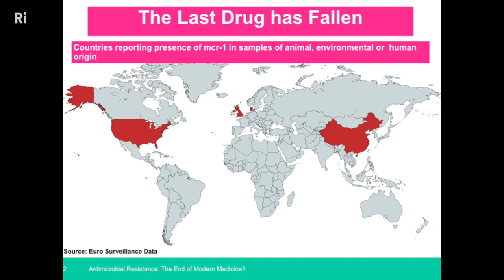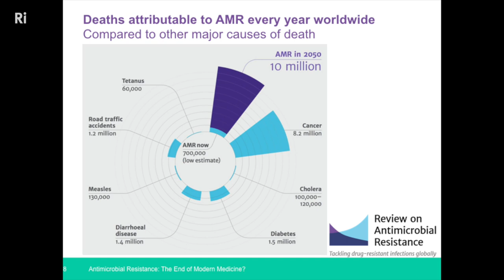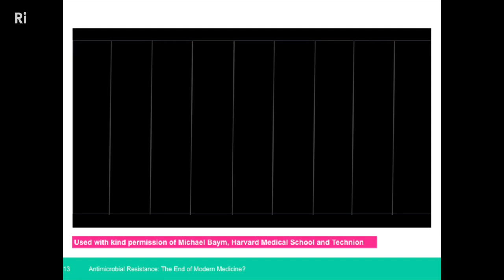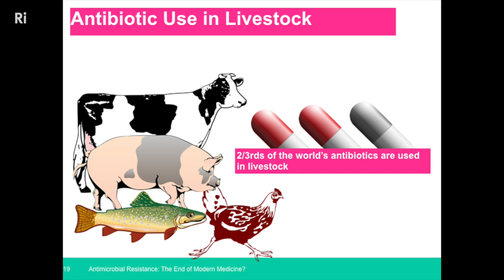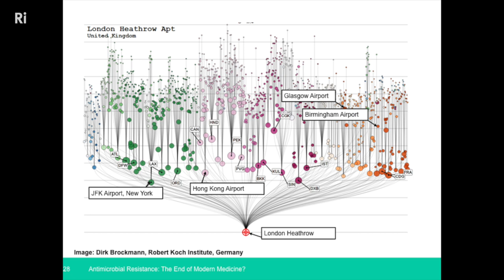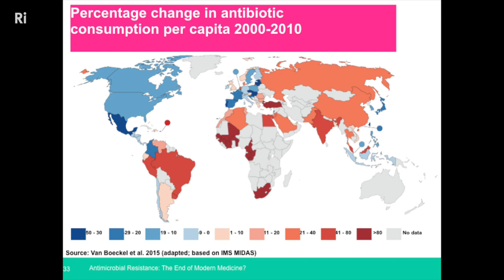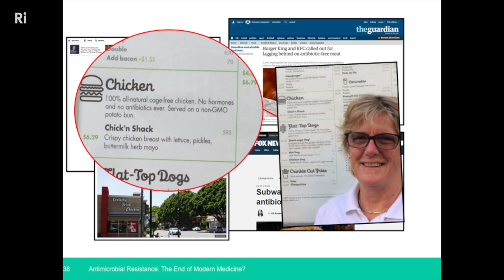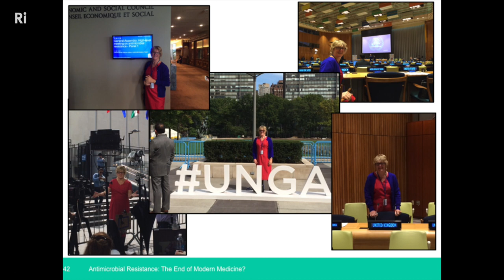Antimicrobial Resistance: The End of Modern Medicine? - with Dame Sally Davies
Antimicrobial resistance is the most complex and pressing challenge since climate change. Chief Medical Officer Dame Sally Davies discusses the problem. Apologies for the audio issues with this talk - we had a few technical difficulties while filming.

Having secured support nationally from the Prime Minister and UK Government for the need to action, Dame Sally Davies is working tirelessly internationally to increase global awareness and secure commitments to action on antibiotic resistance.

In this Discourse, Dame Sally explores why antimicrobial resistance has developed to such an extent that it is now a threat to modern medicine. She looks at how it is spreading across the globe, why we need to urgently change our attitude towards antimicrobials, in particular antibiotics, so that we treat them as a common good – not only in health but also in agriculture, farming, aquaculture and the environment.

Antimicrobials are a wonder drug, but only when used effectively. If we do not learn how to look after them, we could see a return to ‘pre-antibiotic era’ where 40% mortality is due to infections – something that is difficult to believe now.

Dame Sally Davies is the Chief Medical Officer of the UK, acting as the UK government’s principal medical adviser and the professional head of all directors of public health in local government.

This talk was filmed at the Ri on 7 October 2016.